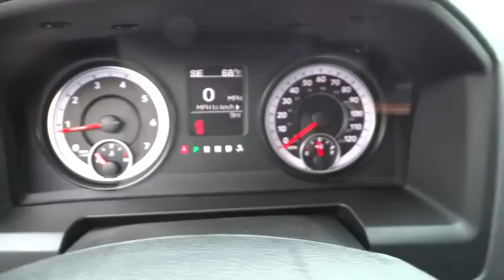2015 Ram 1500 Columbus, Lancaster, Central Ohio, Newark, Athens, OH C26198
2015 Ram 1500

2840 N. Columbus St.